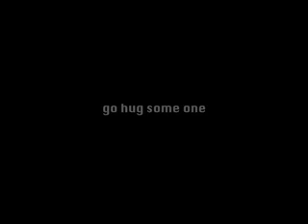Alive with the glory of LOVE, Say Anything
I guess I'm going to be releasing old videos at random to select groups of people when I think it's relevant or cool.

I'm 18 years old in this video, I'm 27 now. I think the song means more to me and it now than it did then. These are wild times and I'm really grateful for all of you.